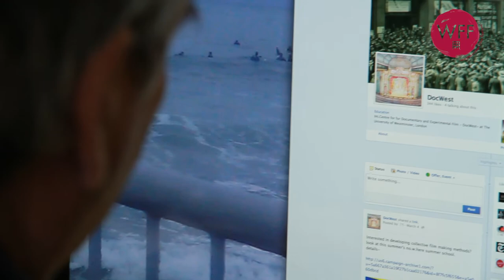Interview with Producer of The Act of Killing Joram Ten Brink